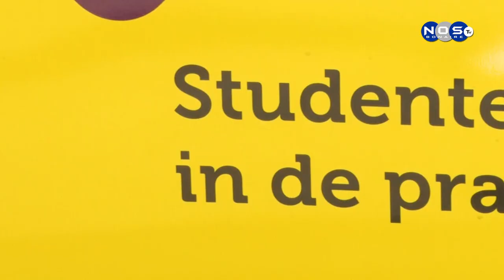3| Boneiru a hasi entrega na un asina klusbus pa e studiantenan di MBO ku ta studia Konstruksho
Boneiru a hasi entrega na un asina klusbus pa e studiantenan di MBO ku ta studia Konstruksho